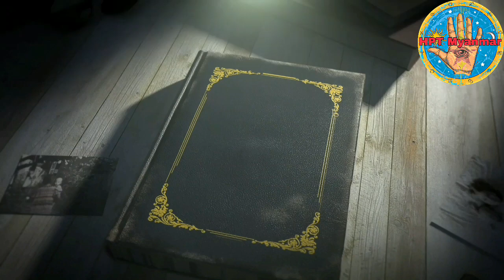အောင်မြင့်တဲ့ လက္ခဏာဆရာတစ်ယောက်မှာပါတတ်သောအမှတ်အသားများနှင့် နိုင်ငံခြားမှာ ကြီးပွားမဲ့သူ၏လက်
Credit
Sayarma Ni Mo Mo